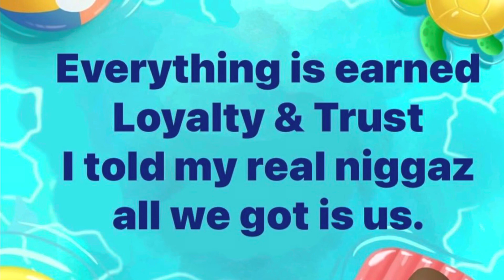TOP 5 MISTAKES STREET DUDES MAKE.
KEEP / LO
THIS VIDEO IS ABOUT: (“ THE TOP 5 MISTAKES MADE BY  STREET DUDES )
THIS VIDEO FEATURES STORIES ABOUT ( BOY GEORGE) A DRUG KINGPIN FROM THE BRONX.
( WARREN BUFFET ) THE BILLIONAIRE BUSINESS MAN.
( ALPO MARTINEZ) THE HARLEM DRUG KINGPIN.
( BIG HEAD GARY) THE WASHINGTON D.C.
DRUG DEALER.
IN THIS VIDEO I ENTAIL ( THE 5 MISTAKES MY BY STREET DUDES  )
GO TO. WWW. KEEPLOPRODUCTIONS.COM
PURCHASE KEEP / LO PRODUCTIONS SHIRTS
ALL SIZES AND COLORS AVAILABLE
AND JUST LIKE THE PAGE.
KEEP / LO
@ RUBEN LASHEIM TURNER
@ RUBEN LASHEIM TURNER
@ LASHEIM TURNER
SALUTE TO ALL WHO ROCK WITH
KEEP / LO
I WISH YOU ALL PEACE AND PROSPERITY
STAY FOCUSED
LASHEIM THE GOD